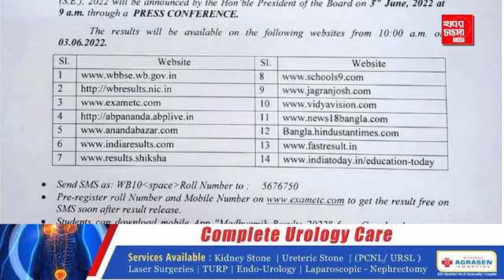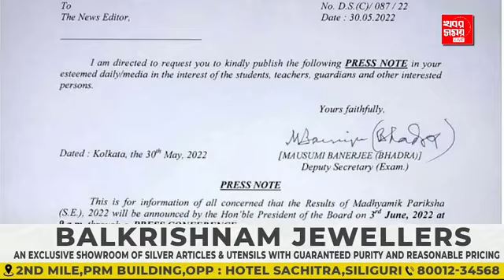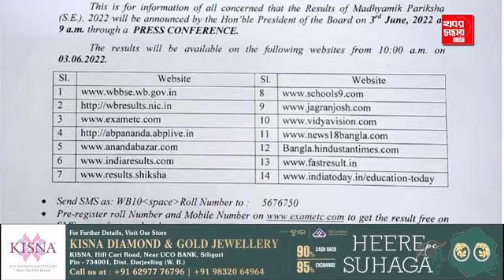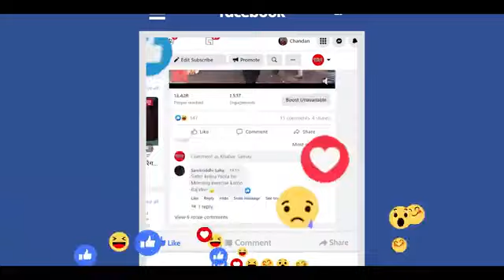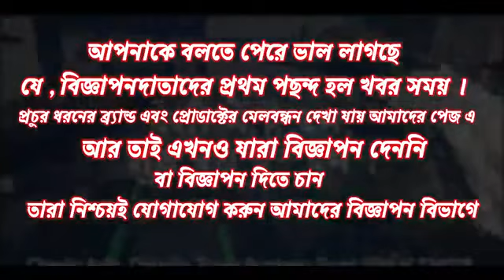৩ জুন ফল ঘোষণা হবে মাধ্যমিকের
৩ জুন ফল ঘোষণা হবে মাধ্যমিকের